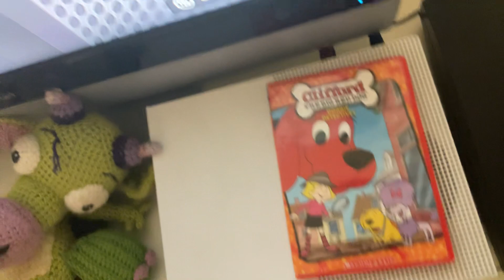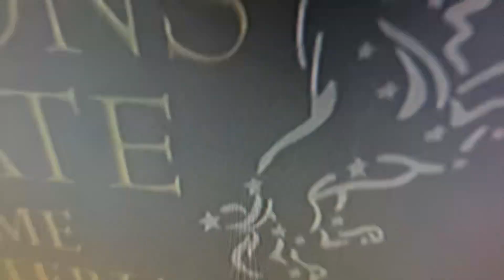Draco watches the Lionsgate Home Entertainment logo